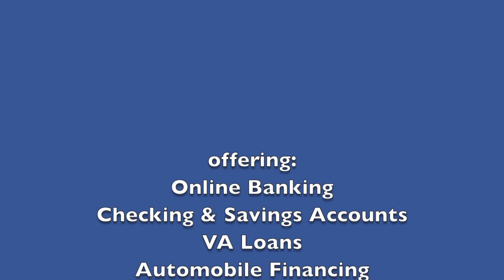FIRST BANK TEXAS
This video is about FIRST BANK TEXAS